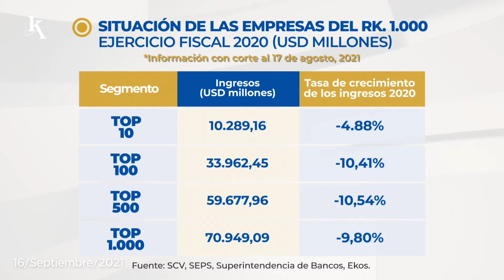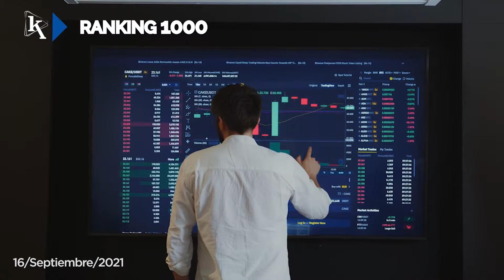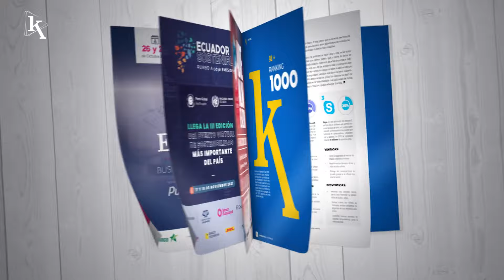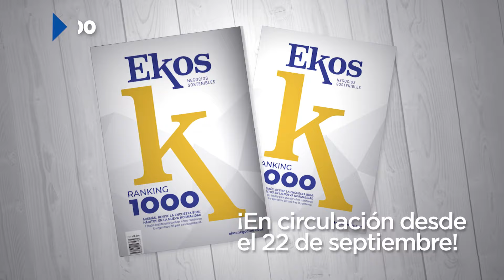ENTREGA ESPECIAL DEL RANKING TOP 1.000 DE REVISTA EKOS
En EkosToday - Jueves, 16 de septiembre de 2021.

00:05 Ingresos totales de las empresas del RK TOP 1.000.
00:35 Eternit Ecuatoriana cuenta con una trayectoria de 67 años en el sector de la construcción.
00:55 Evolución de la concentración de los ingresos de las empresas de RK TOP 1.000.
01:10 El Hospital Metropolitano de Quito lidera la transformación de los servicios de la salud.
01:40 Las 15 empresas protagonistas del RK 1.000.
00:00 Vumilatina ofrece unos de los mejores planes médicos de cobertura.